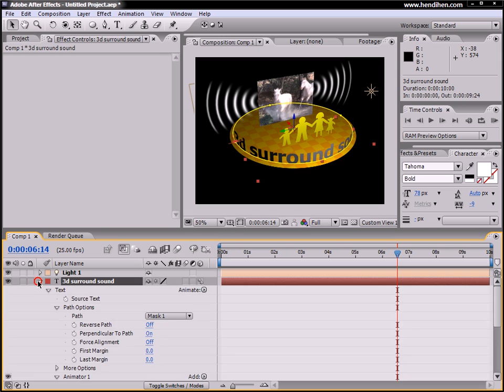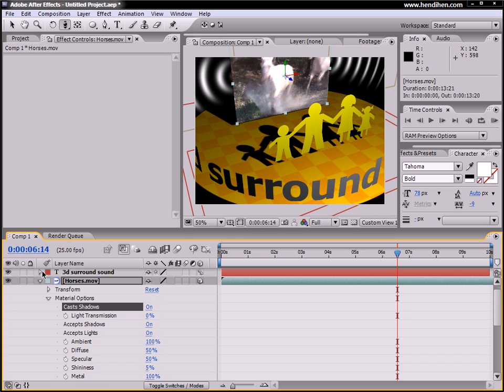C 05e Light & Cast Shadow